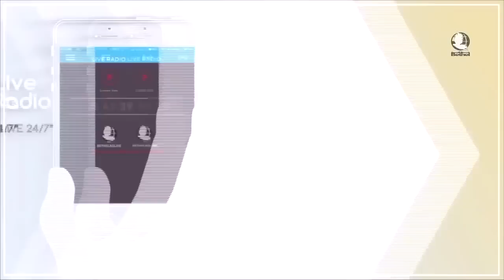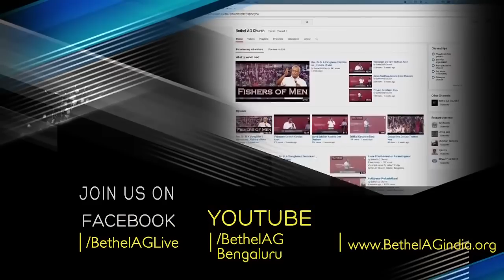വെളിപ്പാടോടെ പ്രാർത്ഥിക്കുക | Abraham Varghese | Malayalam Christian Message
🎤 MESSAGE: Ps.

      Click, and continue to chat, send the preset message to get added to the Broadcast list.

🙏 PRAYER REQUESTS

💳 GIVE

or use our UPI Payment ID: bagc@fbl

🌎 VISIT

📍 Address: Ring Road, Hebbal, Bangalore 560024, India